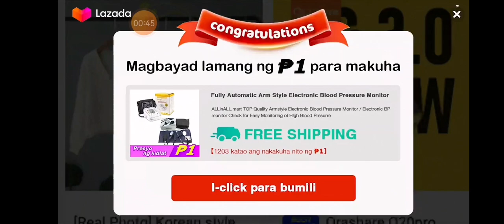titles doesn't matter righ?